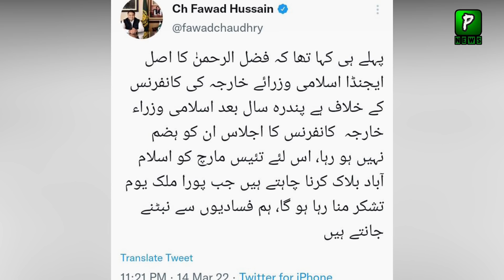Why OIC Meeting In Pakistan Not Accept By PDM | Saudi Arab |Pak Saudia Relationship